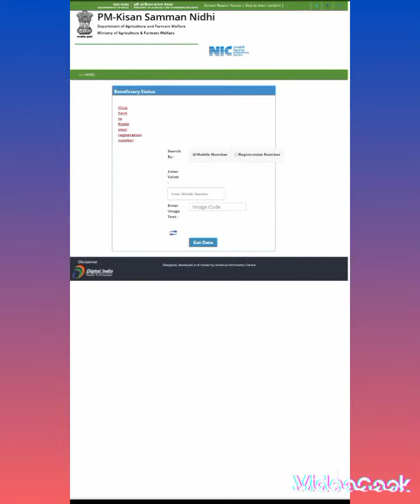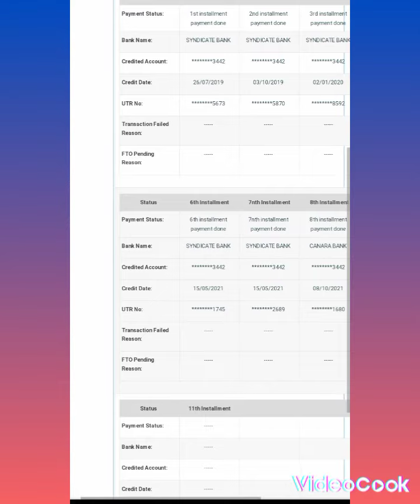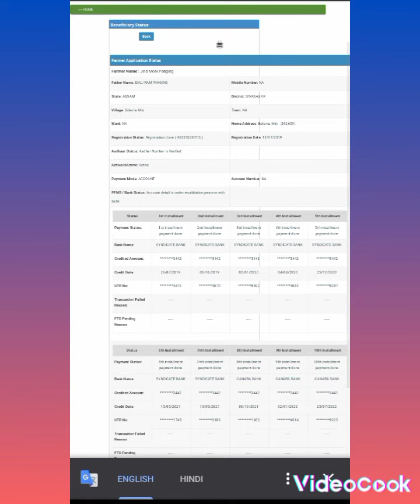PM Kisan ki 13th Installment Kab Ayegi . PM Kisan Next Kisat Kab Ayegi, PM Kisan NEW Update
PM kisaan New status Updates
PM kisaan status updates new Assamese